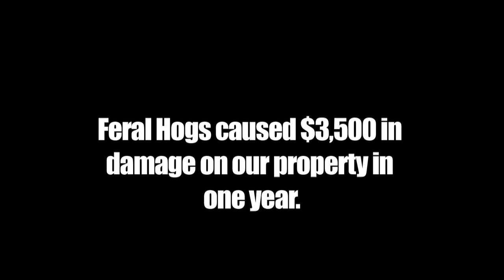Alabama Hog Hunt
Hogs destroy Endless Season property for the last time.